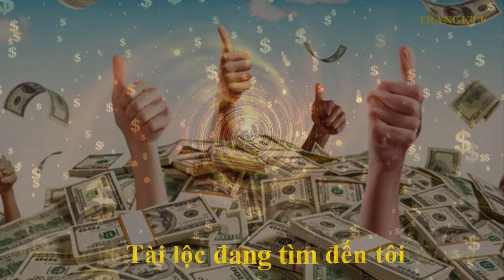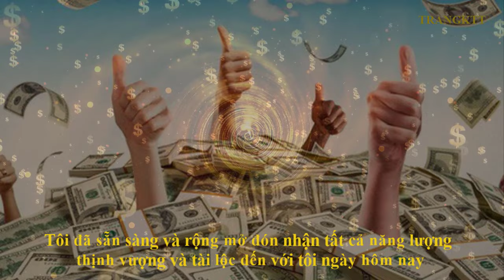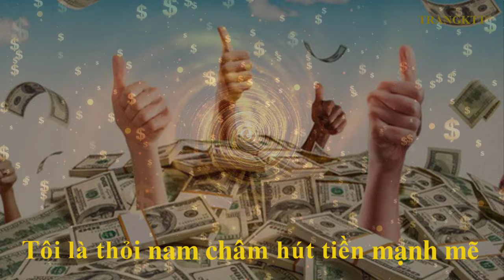11 CÂU THẦN CHÚ THU HÚT TÀI LỘC - Nhạc tần số 432 Hz dồi dào - An khang thịnh vượng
11 CÂU THẦN CHÚ THU HÚT TÀI LỘC - Nhạc tần số 432 Hz dồi dào - An khang thịnh vượng